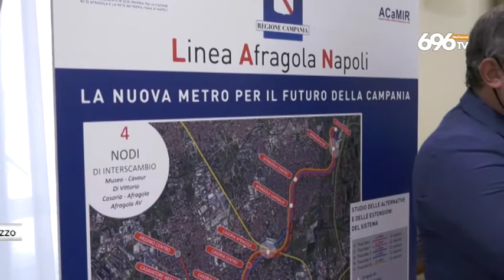Dal Governo quasi 2 miliardi per la Campania